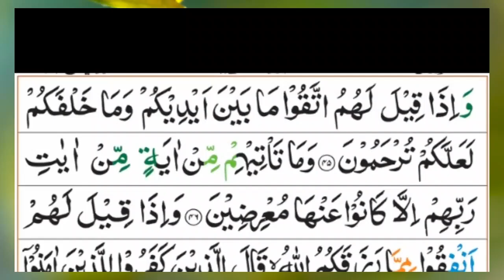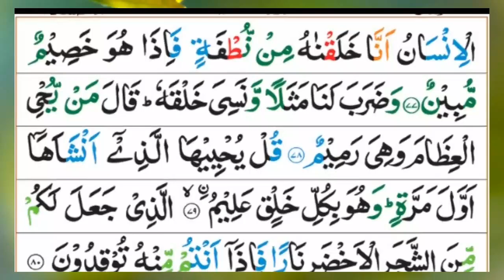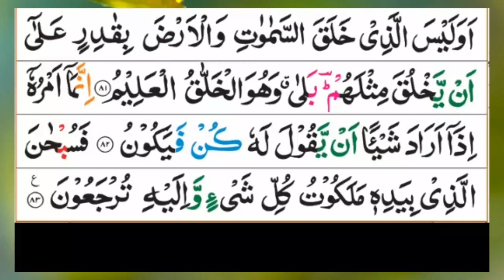Surah Yaseen | (Yasin) | Full With Arabic Text | (Episode 136) | surah yaseen beautiful recitation